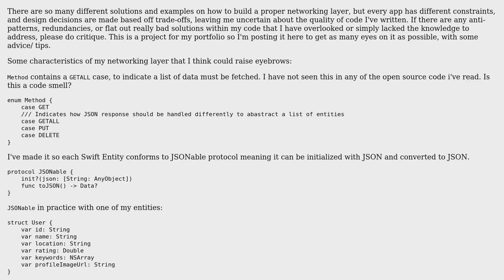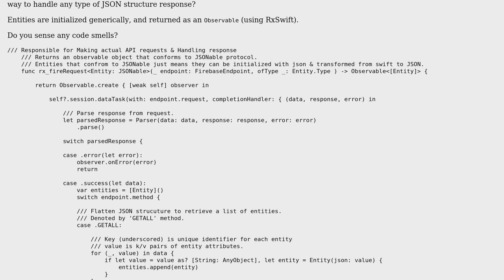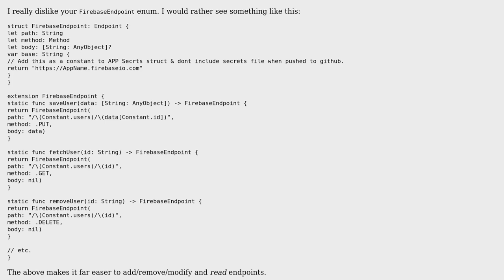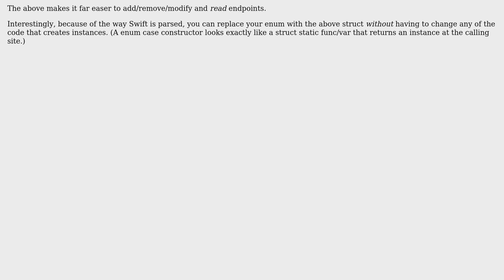Code Review: Maintainable networking layer architecture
With thanks & praise to God, and with thanks to the many people who have made this project possible! | Content (except music & images) licensed under CC BY-SA | Music | Images & others | With thanks to user Daniel T. user AnonProgrammer user 200_success and the Stack Exchange Network Trademarks are property of their respective owners. You are responsible for your own actions.